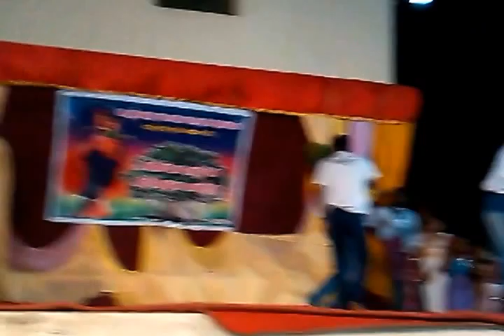Anbium Family Day - Part 9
Kadarkarai Sagaya Madha Parish, Bharathiar Nagar, Ennore Beach Road, Ch - 57
Sami pothuvana samy - folk